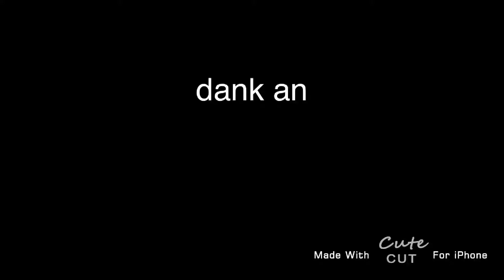Garnelen im 20 Liter Aquarium